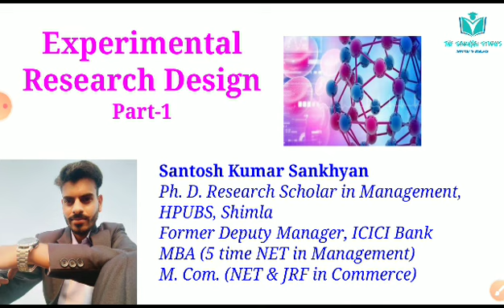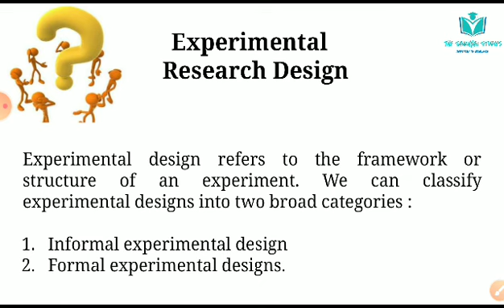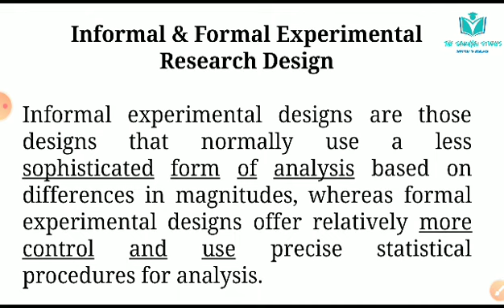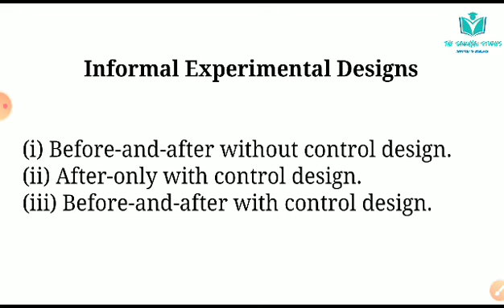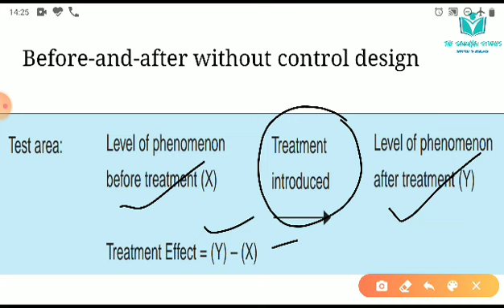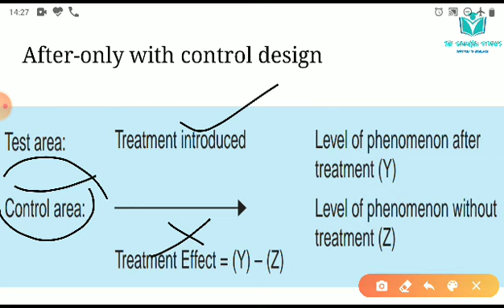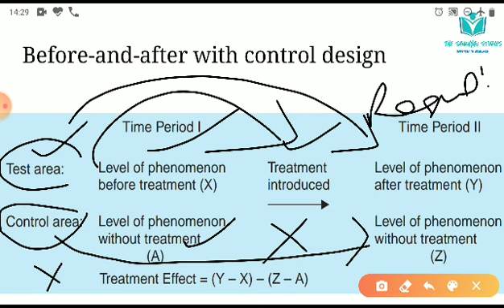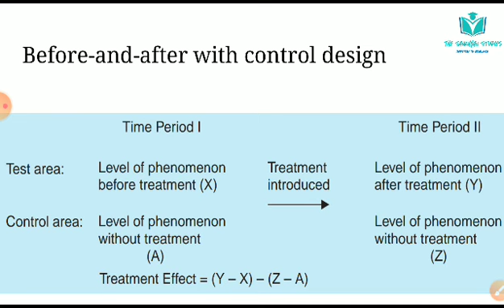10. Experimental Research Design Part-1 | UGC/NTA-NET/JRF | Santosh Kumar Sankhyan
In this video I discussed about the Types of Experimental Research Design.